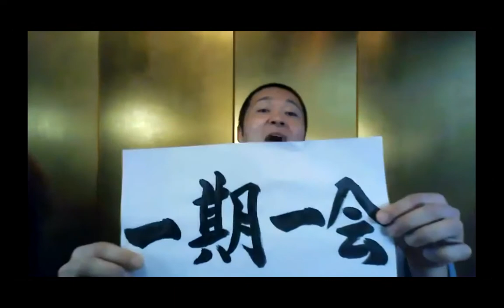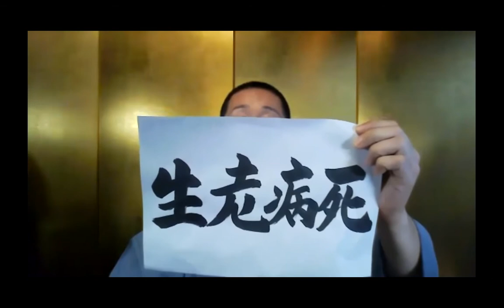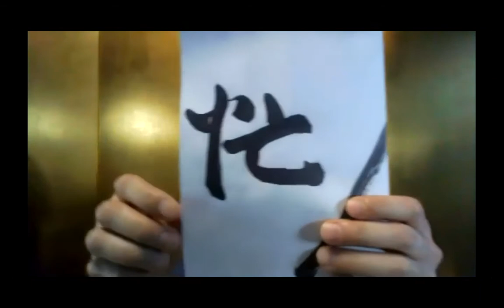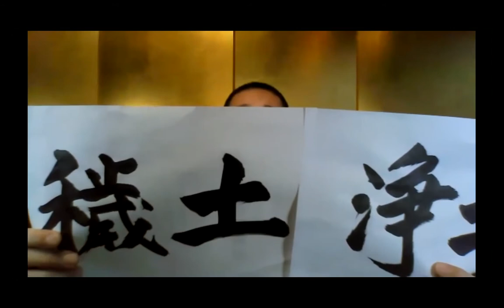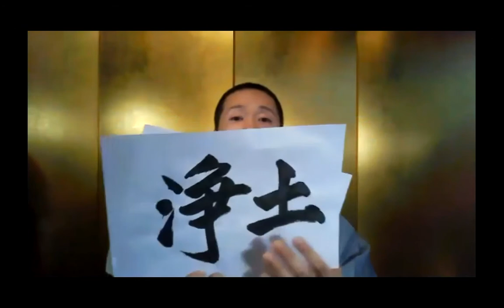オンライン法話会「週刊法話ステーション」2021年5月12日放送回・谷川寛敬 師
5月テーマ：時間
講師：谷川寛敬 師（日蓮宗 真成寺 副住職）